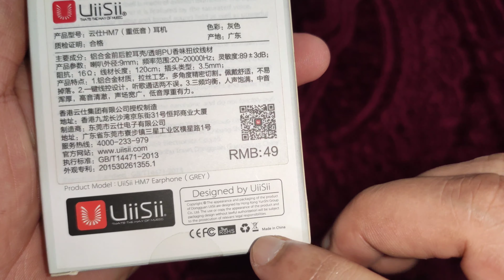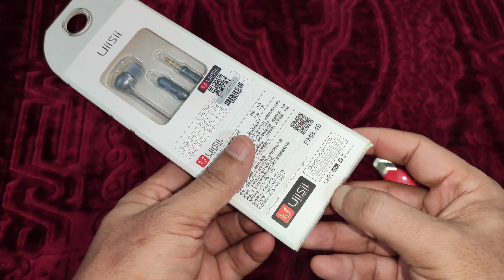Orginal UiiSii HM7 Headphone 🎧 Unboxing (Grey).